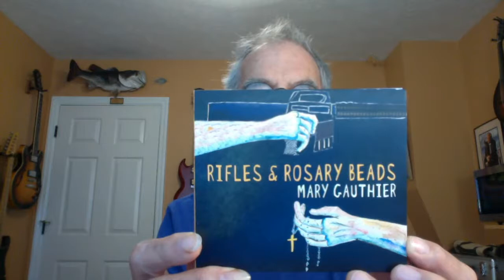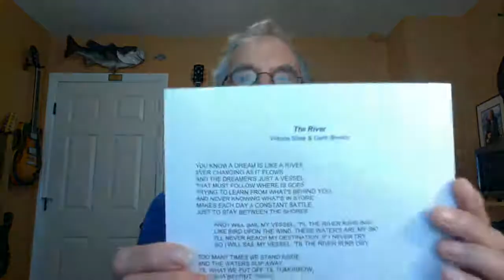Songwriting - Story Songs - How to use your conclusions, symbols and attitudes in your writing